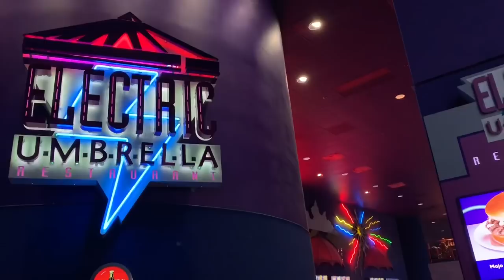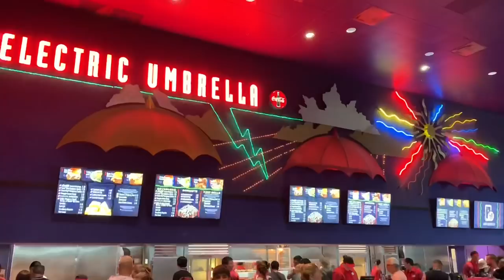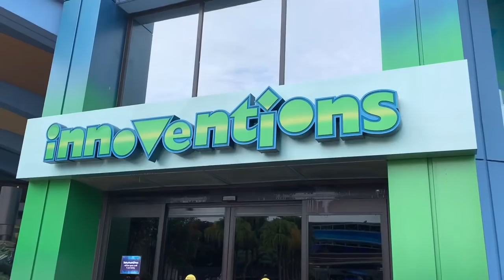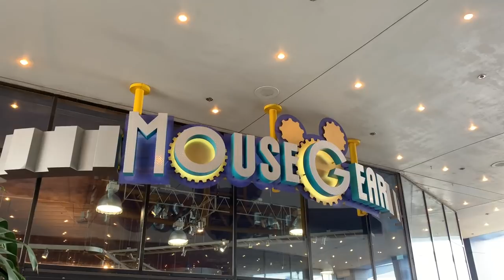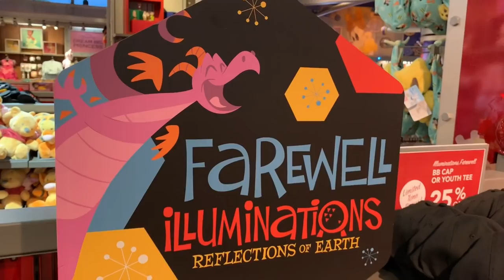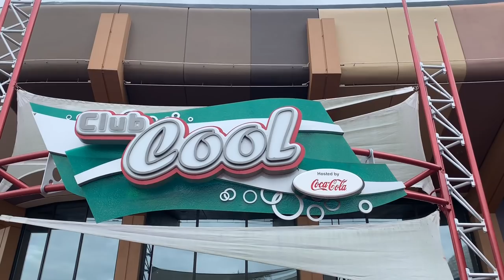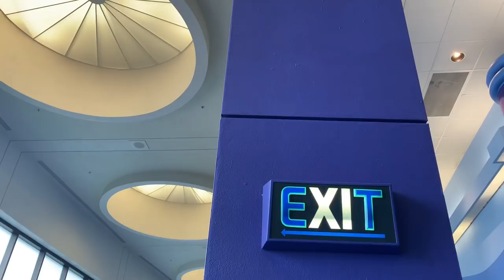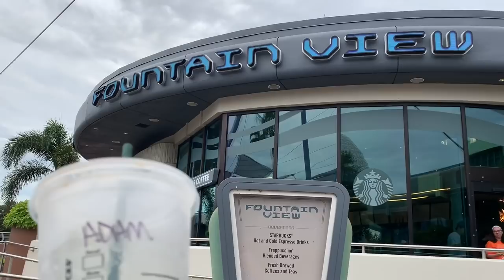Goodbye To Future World at EPCOT Center - My Farewell Club Cool / Communicore / Illuminations & MORE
A visit to Walt Disney World for my last time in current Future World at EPCOT Center. Starting Sept 8th 2019 closures will take place to Electric Umbrella , Club Cool , Innoventions and much more .